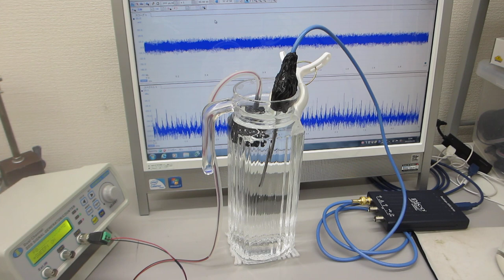ガラス容器の音響特性を利用した超音波制御技術